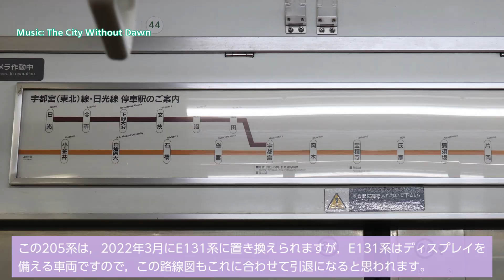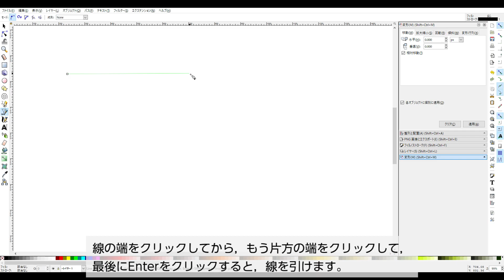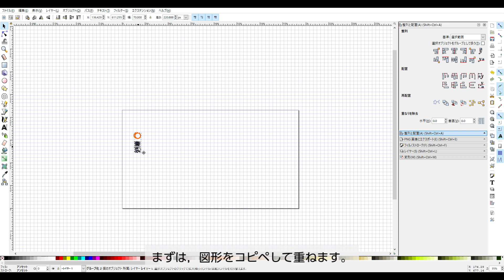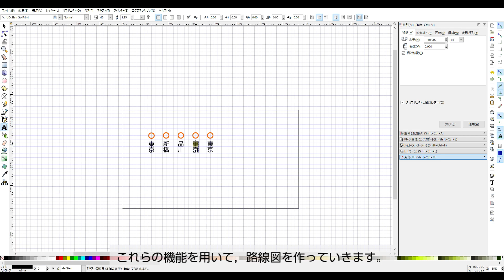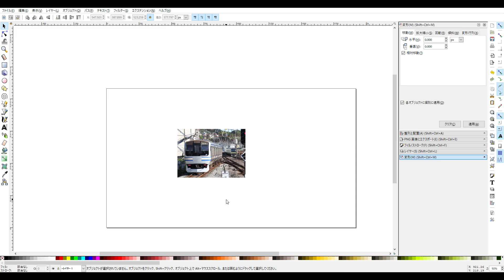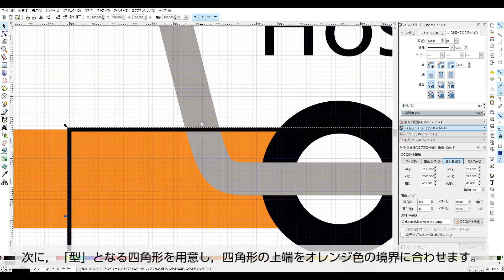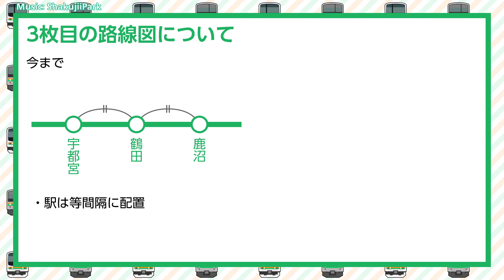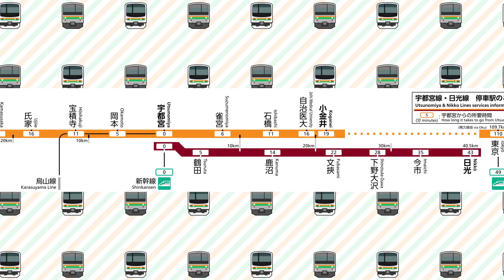引退する宇都宮・日光線の205系の路線図をアレンジ【Inkscapeでの路線図の作り方 その2】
激しい画面の動きにご注意ください。

今回は，E131系の導入により，もうすぐ引退する(※)宇都宮線・日光線の205系の路線図をアレンジします。
※E131系はまだ宇都宮・日光線で営業運転についていないので，本当に路線図が引退するとは言い切れませんが，今までJR東日本の液晶ディスプレイは車内の路線図を置き換えています。

声: 結月ゆかり(VOICEROID2)

ニコニコ動画でもご覧になれます。